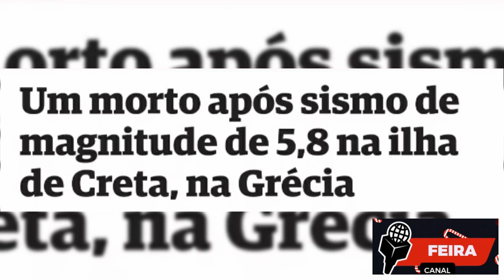Terremoto hoje na Ilha de Greta na Grécia.